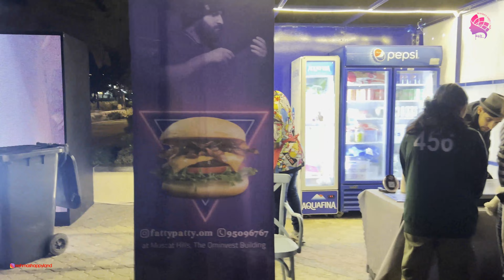പ്രവാസികളുടെ ഉത്സവം 😌 || Muscat nights 2023 | Muscat festival 2023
You Can Cont. Me Here-